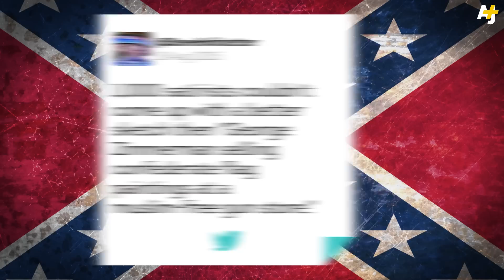George Zimmerman Is Selling Confederate Flag Art At Muslim-Free Gun Store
What do you get when the owner of a “Muslim-free” gun store and George Zimmerman join forces? Confederate flag art – what else?